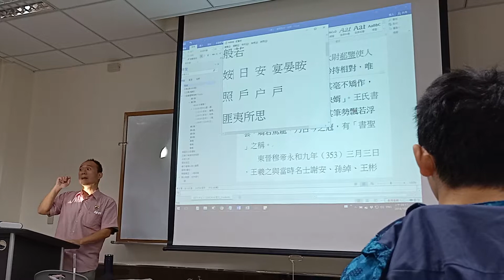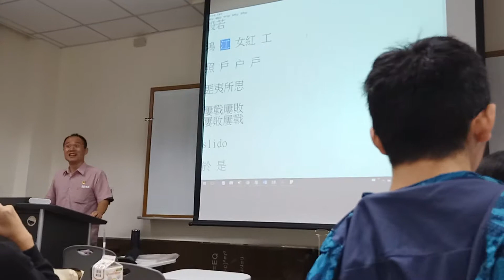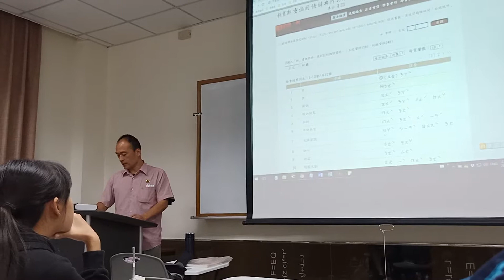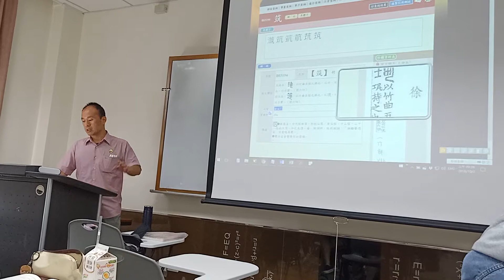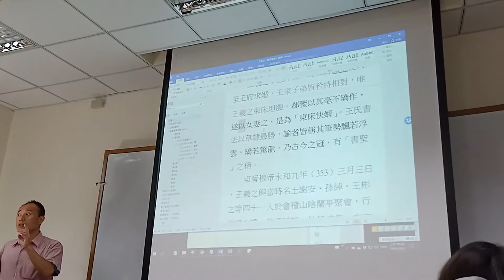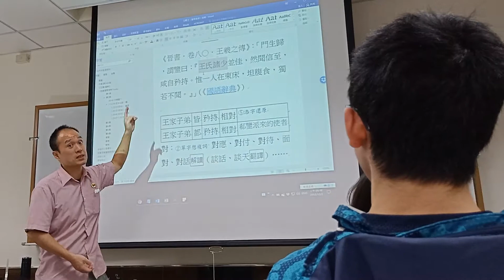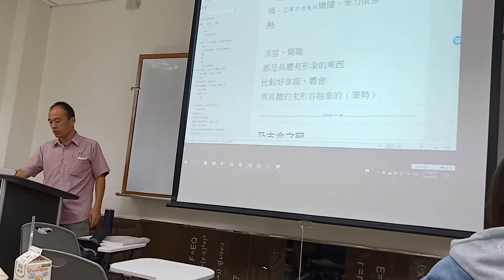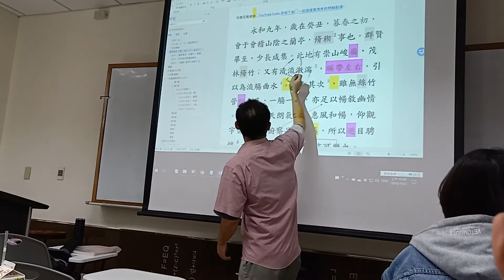大一國文CA14(26)上課實境秀20181002第2節：〈蘭亭集序〉王羲之本性淳樸~脩稧事也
0:00「姲」讀音可用「晏、宴」來幫助記憶
1:50 點名不照名單（個資）
3:40 鴻，有邊讀邊讀左邊「江」（紅，字形結構換部首；女紅）
ㄐj、ㄑq、ㄒx←→ㄍg、ㄎk、ㄏh

10:30 12:20王羲之本性淳樸，12:25 15:20時太尉郗鑒使人至王府求婚，19:30 22:00王家子弟皆矜持相對，23:35唯王羲之東床坦腹。25:30郗鑒以其毫不矯作，24:35 26:10遂以女妻之，26:30是為「東床快婿」。33:55王氏書法以草隸最勝，34:45論者35:55皆稱其筆勢飄若浮雲，矯若驚龍，38:40乃古今之冠，34:10 40:33有「書聖」之稱。
10:30 對錯問題,回到二作
12:30「郗鑒」還收在《國語辭典》中，可見其名望
13:10 郗，有邊讀邊讀左邊「希」。聲音變化的關係。
ㄓzhㄔchㄕsh←→ㄐjㄑqㄒx
稀晞豨←希→郗瓻餙
14:05李商隱〈夜雨寄北〉
15:35 ㄓzhㄔchㄕsh←→ㄉdㄊt
豬煮渚←者→都堵賭睹
16:35 有邊讀邊：「筑」，有邊讀邊讀上邊「𥫗（竹）」（築，亦然）
怎麼知道讀哪邊？參考《說文解字》「聲」
17:40 巩（有邊讀邊讀左邊「工」），鞏（有邊讀邊讀上邊「巩」）
19:00 相送、見諒、見怪、見笑……
相、見，皆指說話的人，即「我」
和「所」（所以、所愛……）都要倒過來讀。
23:50 「床」，不一定是用來睡的，也可以來躺、靠的「躺椅」。椅=胡床
26:30《晉書．卷八○．王羲之傳》：「27:30門生歸，28:07謂鑒曰：『28:17王氏諸少並佳，28:32然聞信至，30:04咸自矜持。30:48惟一人在東床，31:33坦腹食，32:32獨若不聞。』」（《國語辭典》）
27:05 「本傳」 官方、官網
29:10 「信」為什麼有「相信」的意思
31:00 「惟、雖」，有邊讀邊讀右邊「隹」。
32:51 為什麼郗老爺（郗鑒、郗太尉）要選王羲之作女婿）：富貴不能淫
34:20 樂聖（西洋：貝多芬；中國：師曠）
35:00 者=的 ㄓzhㄔchㄕsh←→ㄉdㄊt
聲調不重要
39:02 古 故（有邊讀邊讀左邊「古」）
舊（有邊讀邊讀下邊「臼」）
舅（有邊讀邊讀上邊「臼」）
ㄐj、ㄑq、ㄒx←→ㄍg、ㄎk、ㄏh
故事=
舊事

40:55永和九年，嵗在癸丑，41:11暮春之初，42:12會于會稽山陰之蘭亭，脩稧事也。

41:45 旬=十日

（九陽神、九陰真經、十全大補丸）